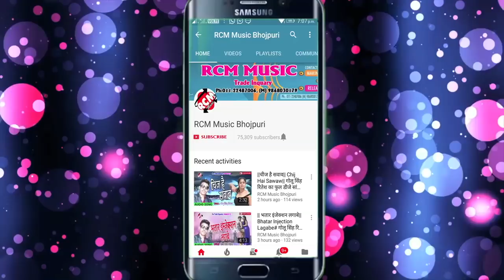लक्की दीवाना का 2018 का सबसे बड़ा आर्केस्टा वीडियो || अइसे चिखाइबू जवानी के पानी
Title: Aise Chikhibu Jawani ke Pani
Singer: Lucky Diwana
Lable: RCM Music
Lyrics: Lucky Diwana
Video Director:
DOP: